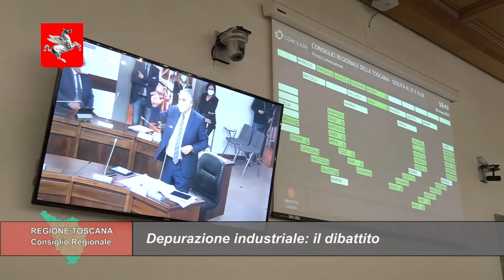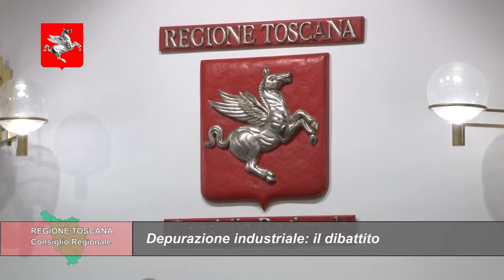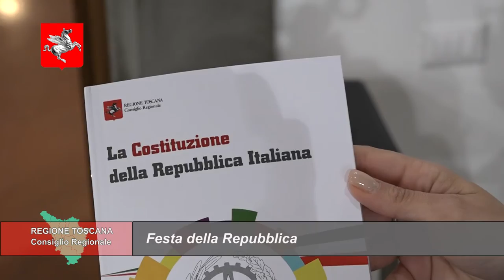TELETRURIA Cronache&Commenti Puntata 22 del 29-5-2021